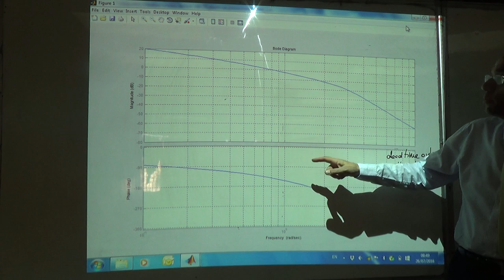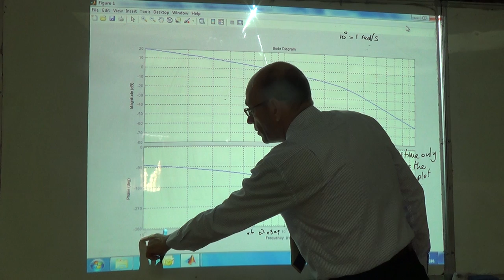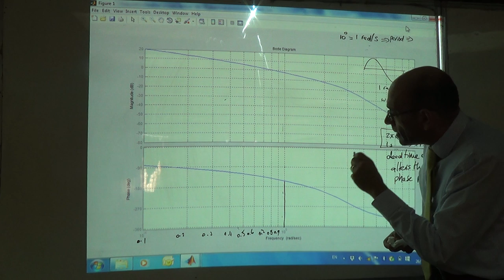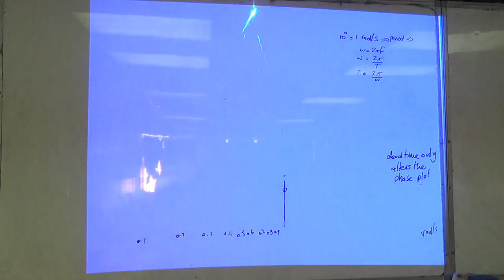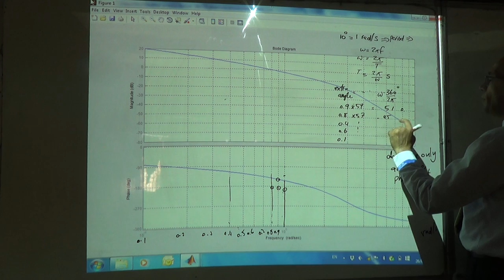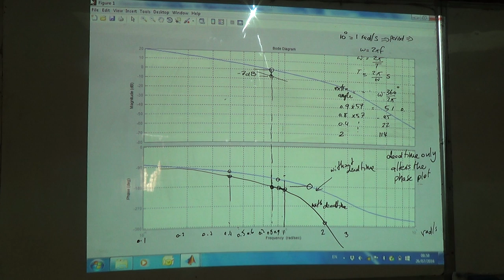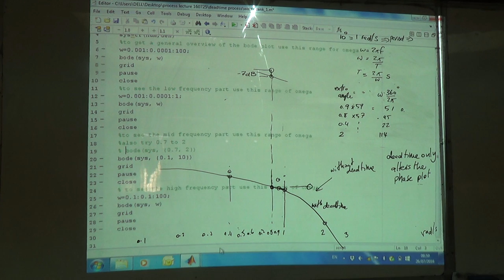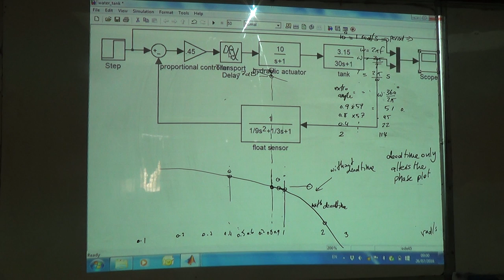Finding the New Gain and Phase Margins caused by the Deadtime, 26/7/2016